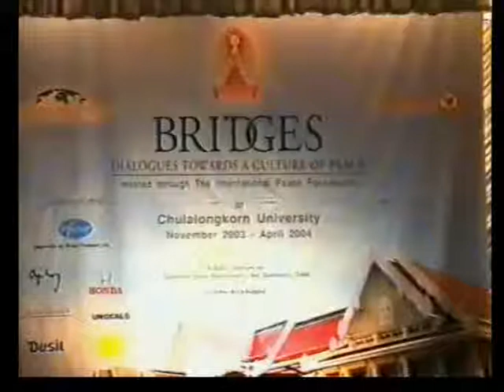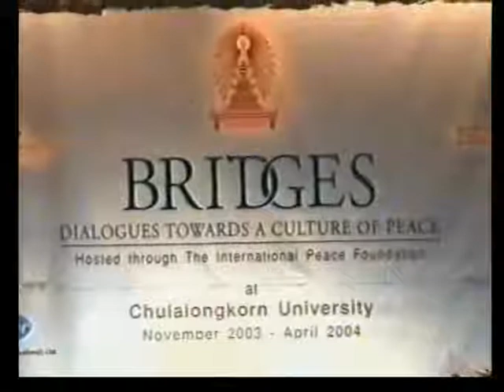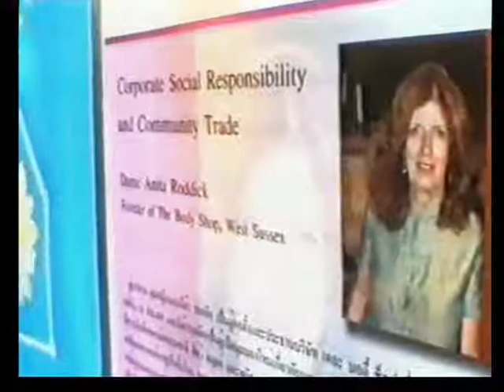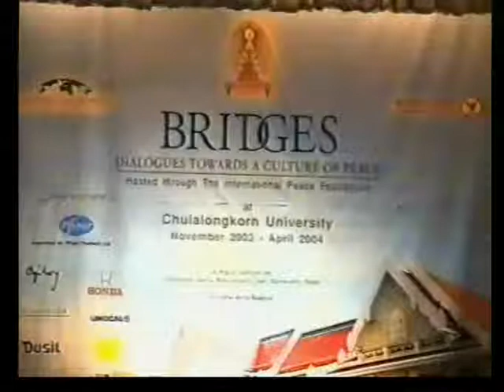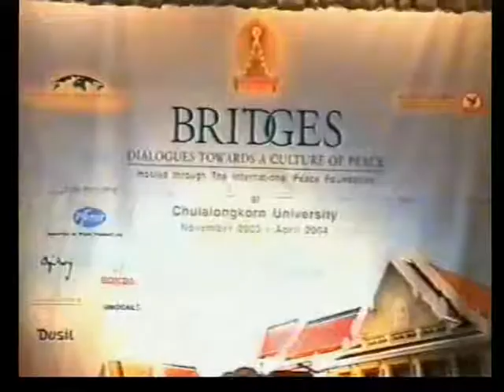Dame Anita Roddick at CU with an introduction by Uwe Morawetz, part 1/5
Founder and Co-Chair of The Body Shop Dame Anita Roddick's keynote speech and dialogue "Corporate Social Responsibility and Community Trade" on Wednesday, March 3, 2004, at Chulalongkorn University in Bangkok with the Social Venture Network Asia as part of the ASEAN event series "Bridges -- Dialogues Towards a Culture of Peace" facilitated by the International Peace Foundation, with an introduction by Uwe Morawetz, the Founding Chairman of the International Peace Foundation.